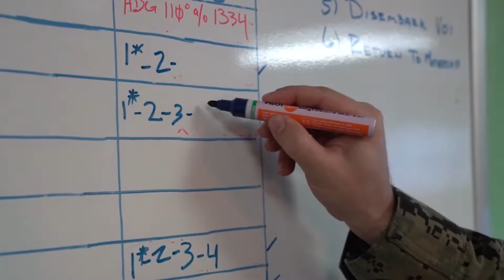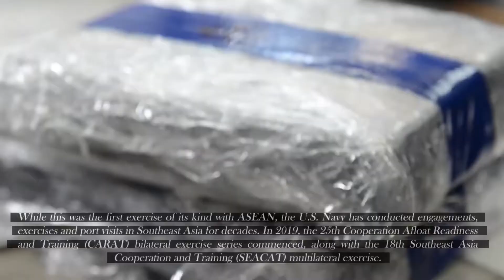ASEAN-U.S. Maritime Exercise 2019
The first AUMX, co-led by the U.S. and Royal Thai navies, includes maritime forces from the U.S. and all 10 ASEAN member states. AUMX promotes shared commitments to maritime partnerships, security and stability in Southeast Asia.